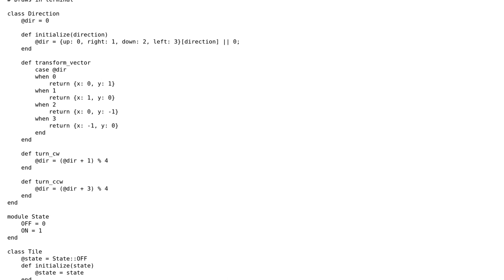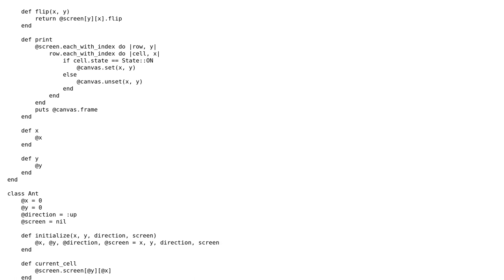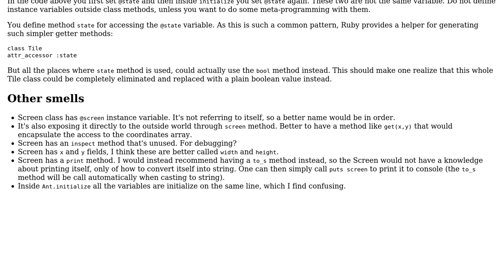Code Review: Langton's Ant cellular automaton in Ruby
With thanks & praise to God, and with thanks to the many people who have made this project possible! | Content (except music & images) licensed under CC BY-SA | Music | Images & others | With thanks to user Rene Saarsoo user anna328p and the Stack Exchange Network Trademarks are property of their respective owners. You are responsible for your own actions.